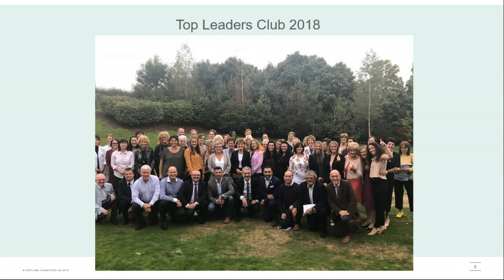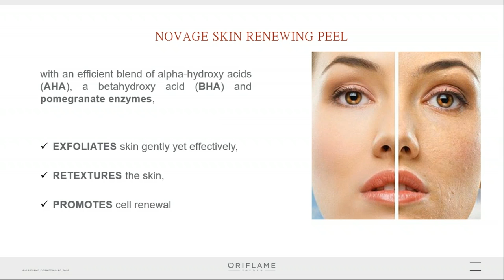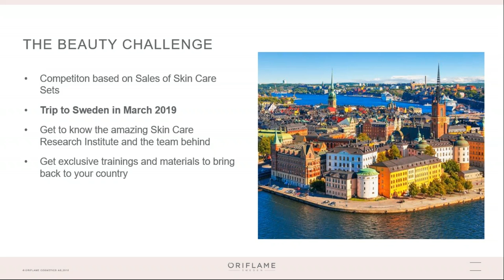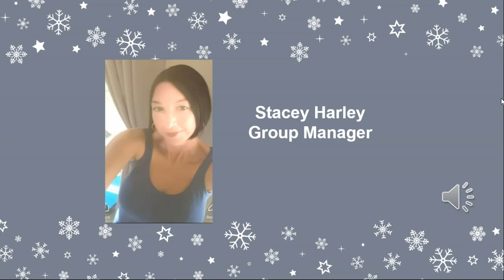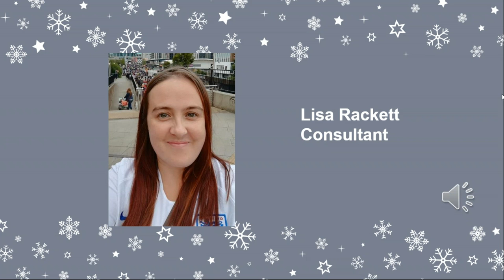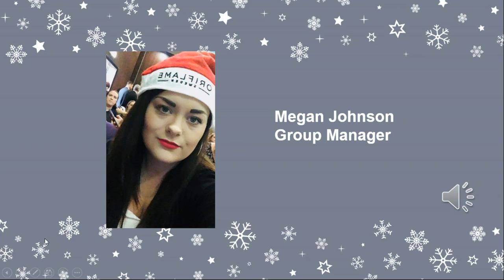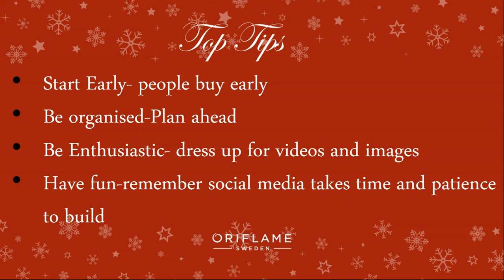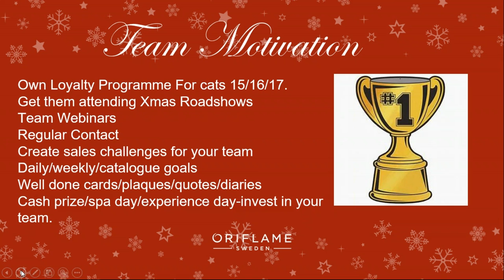2018 09 20 20 00 Oriflameangels Online Roadshow